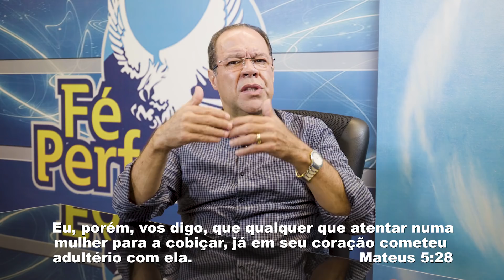POSSO USAR BIQUÍNI? 👙 Pr. César Augusto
Certa vez fui abordado por um telespectador que assistiu meu programa na televisão, e este, afirmou que eu era muito radical ao proibir o uso de biquíni.
O vídeo fala sobre as vestes decentes de um cristão.
👙 Crente pode usar Biquíni?
🏖 Como um crente vai à Praia?